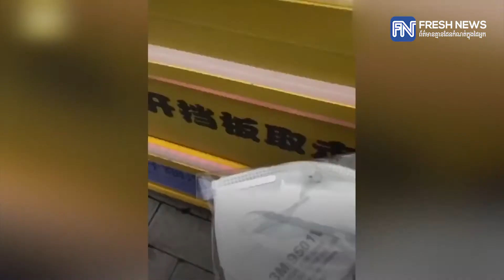ខេត្តចាងស៊ូ នៃប្រទេសចិន បានបង្ហាញម៉ាស៊ីនសម្រាប់ធ្វើការជាវម៉ាស